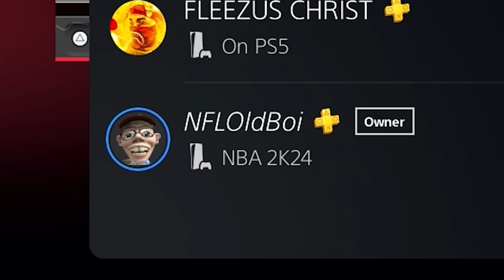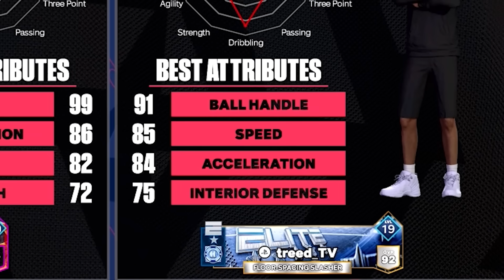I Broke NBA 2K24 with a 99 STEAL RATING..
🚨 SECOND CHANNEL - @FLEEZU5